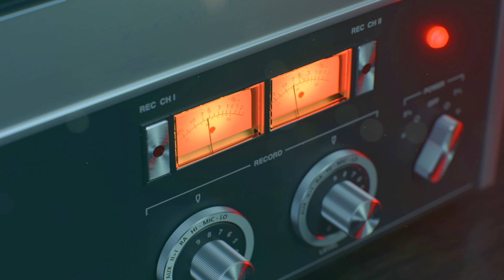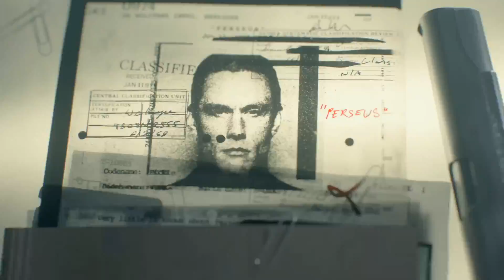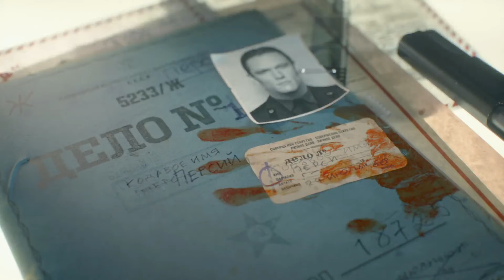Call of Duty®: Black Ops Cold War Campaign is a fail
Teil 1 der Campaign ist NICHT originell, NICHT  spannend und sieht NICHT gut aus. Kann ja aber noch besser werden. HOFFENTLICH !!!